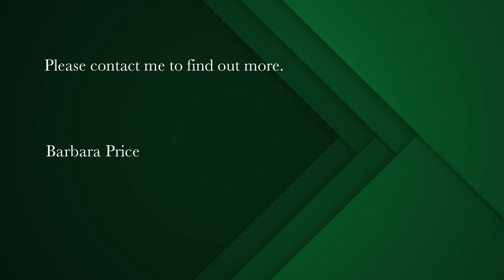1 bedroom apartment for sale in Muizenberg | Pam Golding Properties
Retirement – No Transfer Duty – 1 Bedroom East-facing apartment for sale in Evergreen Muizenberg
One Bedroom east-facing apartment in Evergreen Muizenberg Lifestyle Village.  Purchased on Life Right.  Minimum Age 65yrs
Join a community of socially active retirees and enjoy of safe and care-free retirement.

The Lifestyle Centre offers resort-style facilities, that includes a spacious lounge and dining room, TV lounge, library and games room, laundry, hair salon and indoor heated swimming pool and gym and access to the Health Care Centre.